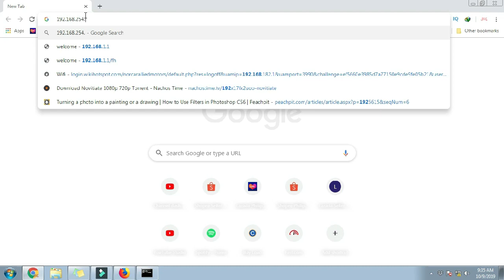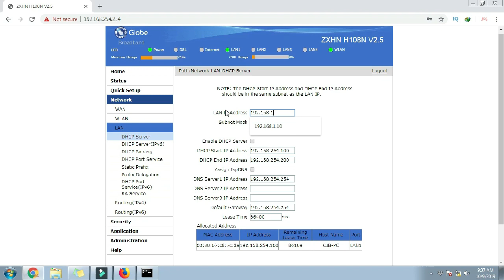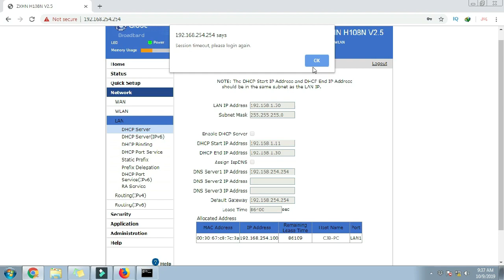How to Convert an Old Router to an Access Point or Wifi Extender 2019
In today's video I will show you How to Convert Old Router to a Wifi Extender. So you probably have an old router just sitting around so lets convert that to a wifi extender and increase the range of your wifi internet.

Piso Print Unboxing with Bonus Business Tips!